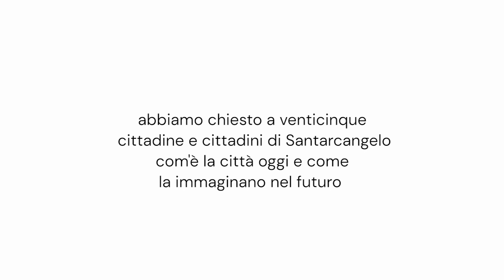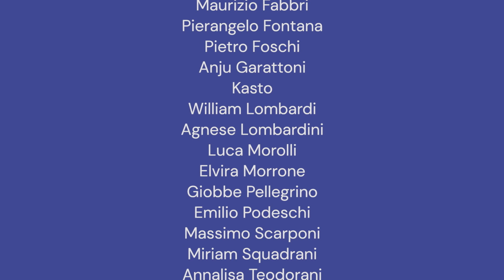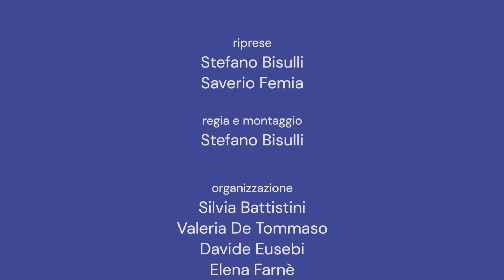"è futuro presente" - Clima natura ambiente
Episodio 3 | Il terzo episodio delle videointerviste realizzate in occasione del percorso partecipato per l'elaborazione del Piano urbanistico generale di Santarcangelo. Regia di Stefano Bisulli